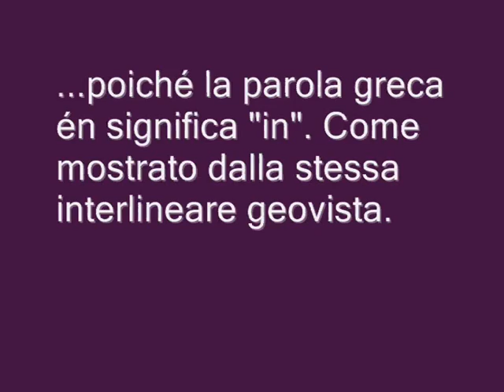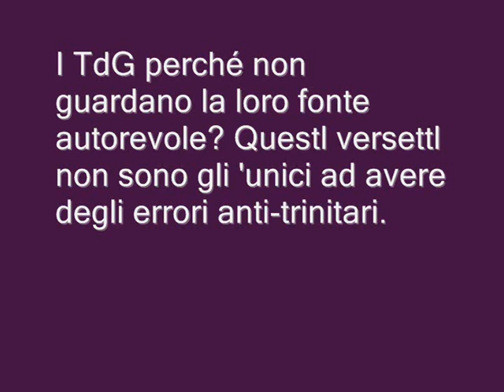Esegesi di Giovanni 15:4-7 nella traduzione geovista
Per molte religioni del mondo questo versetto è la base del fondamento trinitario. Per i Geovisti non è così, dacché si crede che Gesù e il Padre non siano l'uno l'immagine divina dell'altra.

Musica di sottofondo: "Death note anime OST I - Death note Theme - 19"